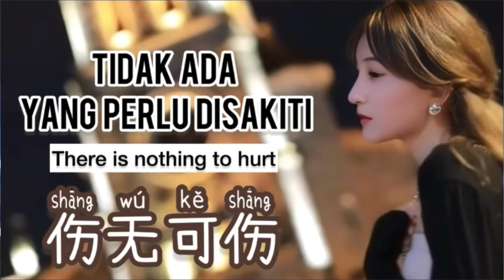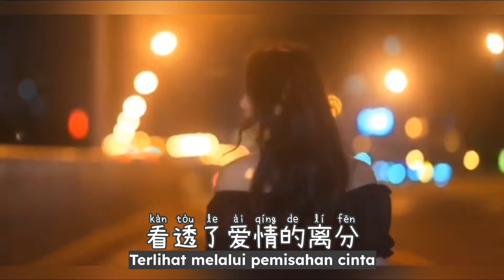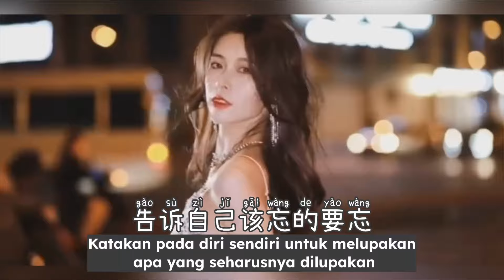伤无可伤 - Shang Wu Ke Shang - 洋澜一 Yang Lan yi - Tidak Ada Yang Perlu Disakiti -There is Nothing to hurt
Shang Wu Ke Shang - 伤无可伤 - 洋澜一 Yang Lanyi - Tidak Ada Yang Perlu Disakiti - There is Nothing to hurt

熬过了夜的深
等到那大雨的清晨
我想等的人
埋在心碎的坟
说的话假假真真
断了情那么残忍
我不敢承认
在夜里慌了神

那些冰冷的伤人的话
却只留给我一个人
·一道道伤痕
谁能独善其身
看透了爱情的离分
该怪我爱错了人
再多深情的真
敲不开锁的门

我被你伤无可伤
终于明白深情的下场
听了太多谎
受了太多伤
宁愿一个人地老天荒
我被你伤无可伤
告诉自己该忘的要忘
回忆留的伤
教会我遗忘
何必再来纠缠
这一场